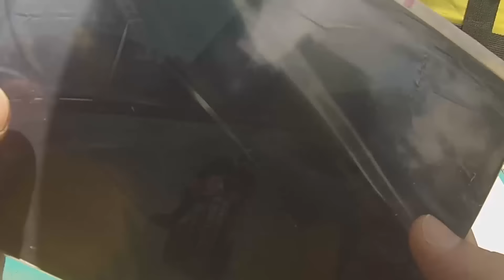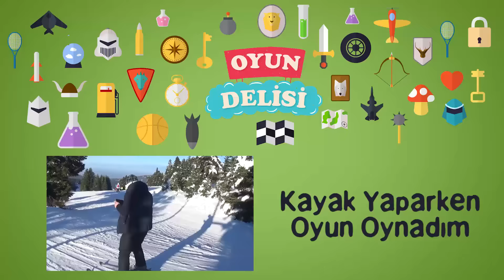Rafting Yaparken Oyun Oynadım!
Her yerde oyun oynamaya devam ediyorum. Daha önceden kayak yaparken oynamıştım şimdi de rafting yaparken oyun oynamayı deniyorum. Uludağ'dan sonra sıra Düzce'ye geliyor. Bayağı eğlenceli bir video oldu. Sadece oyun görüntüsü güneş sebebi ile pek net değil. Ama amacıma ulaştım. :) Riptide GP oynadım ve normal zorlukta 2 bölüm bitirdim. İlkinde dalga yokken birinci oldum. İkinci yarışımı ise dalga yiyince sonuncu bitirdim. :D Herkese iyi seyirler.